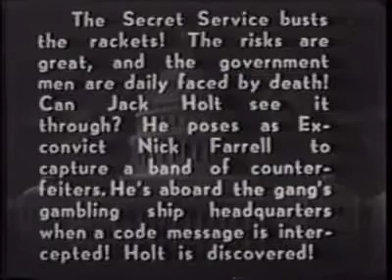Holt of the Secret Service (1941) Chapter 11